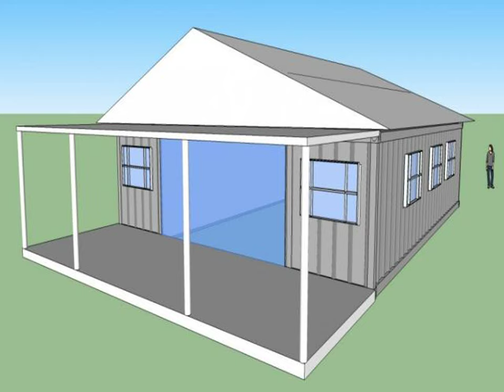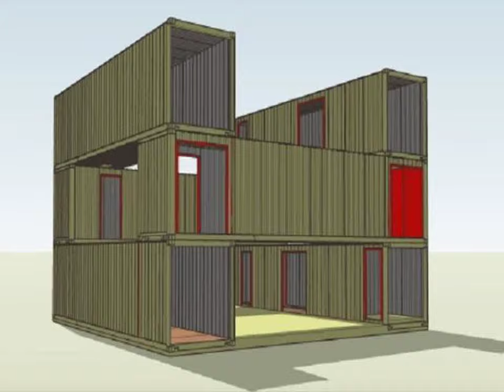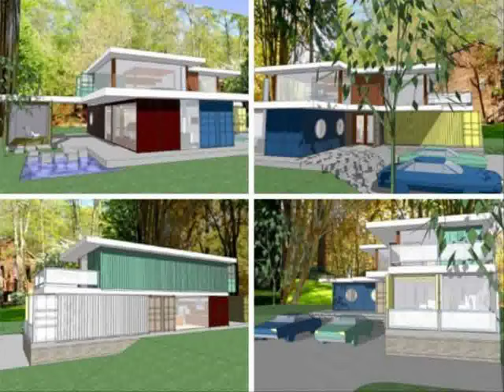shipping container home plans and cost